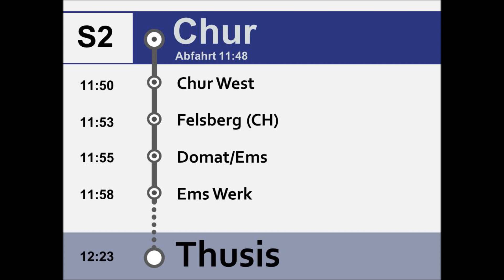[Rhätische Bahn] Begrüßung in der S2 nach Thusis in Chur